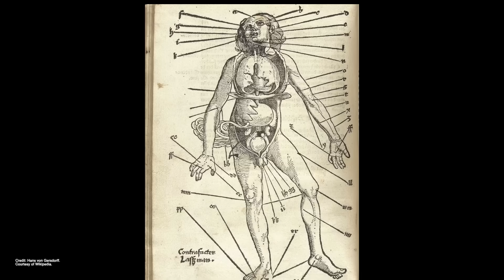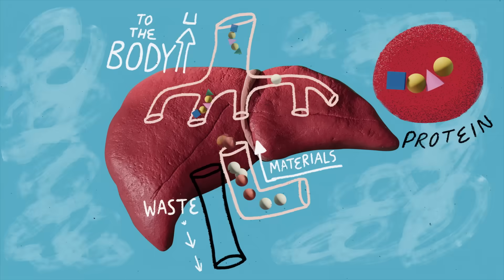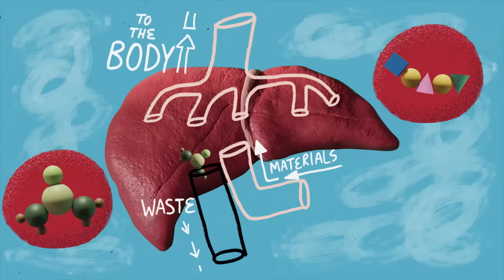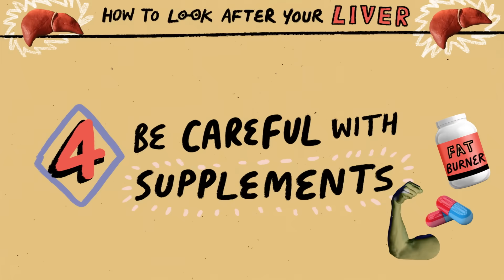A Cleanse Won’t Detox Your Body – but Here’s What Will | Body Stuff with Dr. Jen Gunter | TED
Put down the cayenne-lemon water and step away from the herbal tea. Cleanses and detox products like these don't remove toxins, says Dr. Jen Gunter, and some of them may even be hurting your health. Learn how your body rids itself of harmful substances and what you can do to keep this system running smoothly.

Think you know how your body works? Think again! Dr. Jen Gunter is here to shake up everything you thought you knew -- from how much water you need to drink to how often you need to poop and everything in between. This TED original series will tell you the truth about what's *really* going on inside you.

Want to hear more from Dr. Jen Gunter? Follow Body Stuff on Apple Podcasts